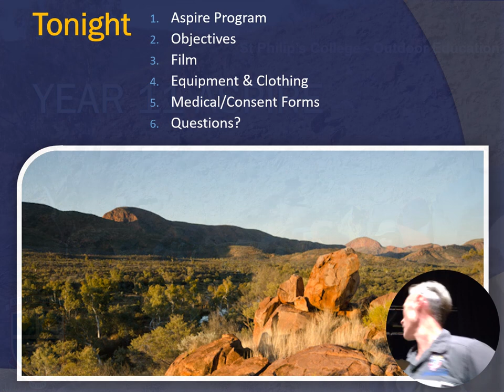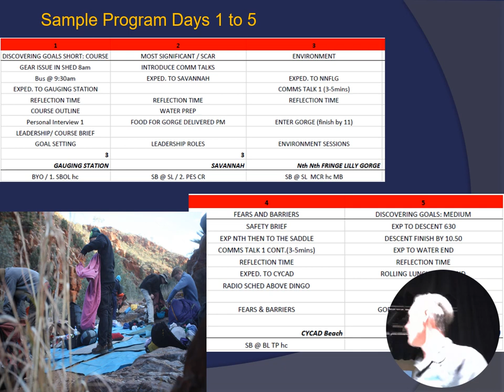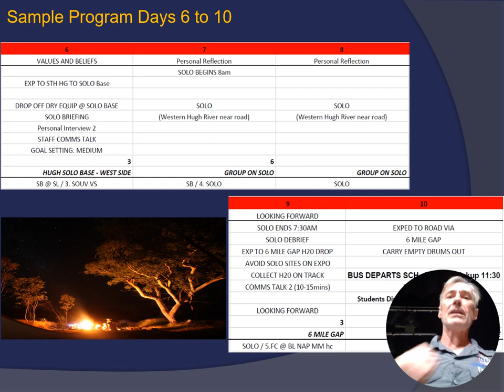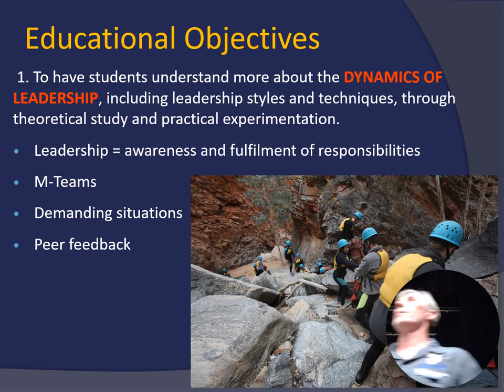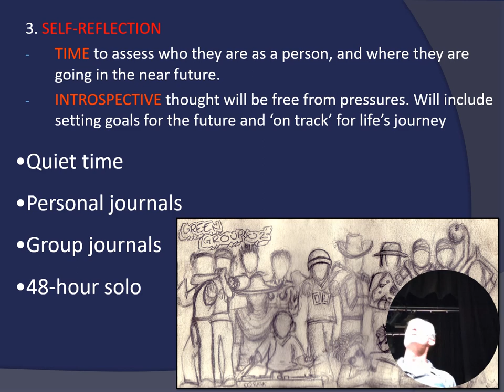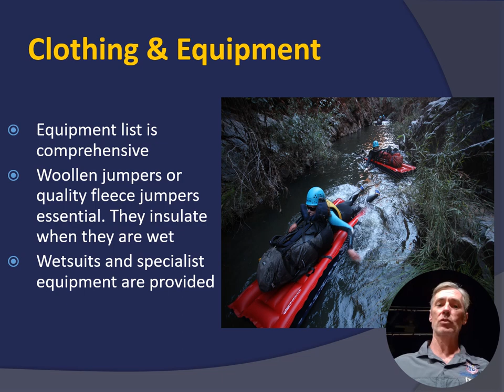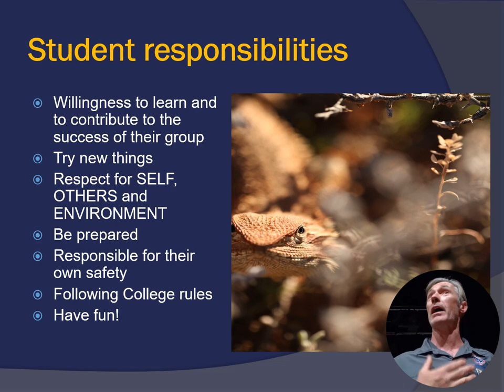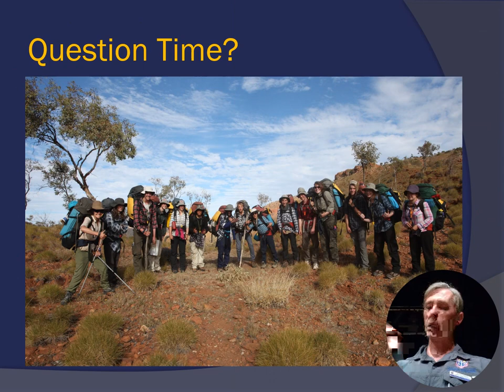Yr 11 Aspire Information Night 2024